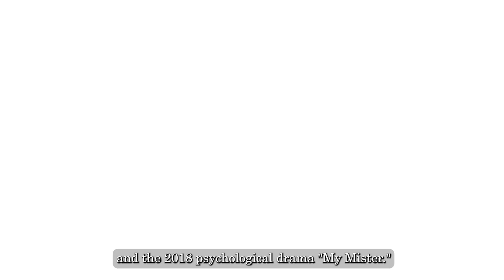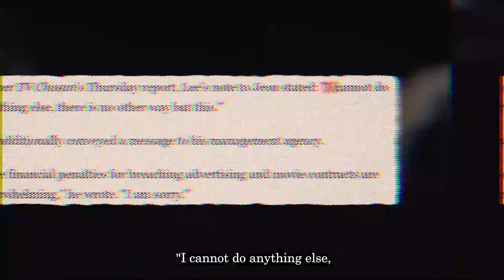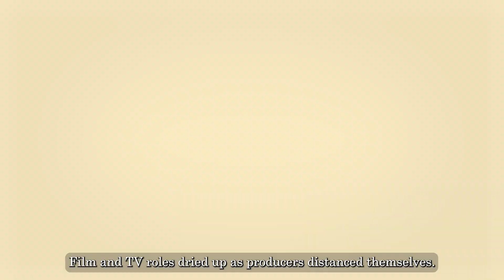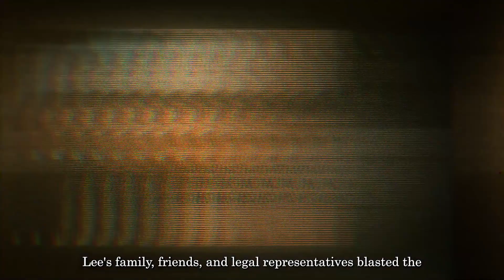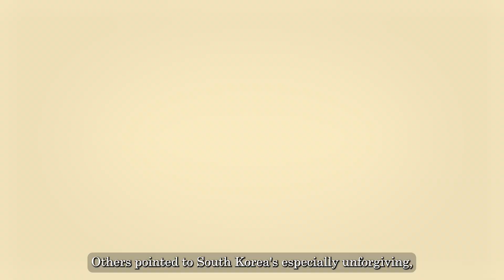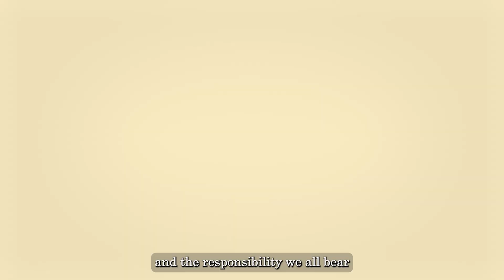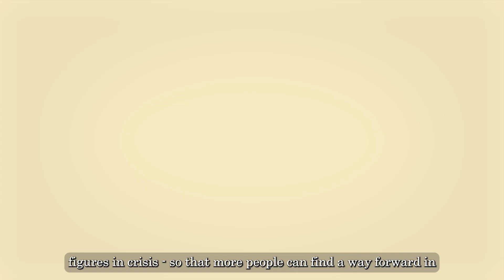FBI Reveals How Two Women Blackmailed Parasite' Actor & Force Him To K!ll Himself!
Award-winning actor Lee Sun-kyun has died. The popular South Korean performer made history with the cast of the movie “Parasite.”
But you know what’s strangest of all?)

When “Parasite” actor Lee Sun-kyun was found dead in his car in Seoul, many netizens assumed it had been the last drop after years of abusing destructive substances.

But it was much worse than that. The rumors were a lie, and his death came after he was systematically destroyed by two evil people who wanted to extort him of money and ruin his career.